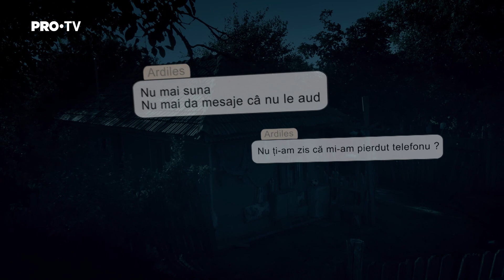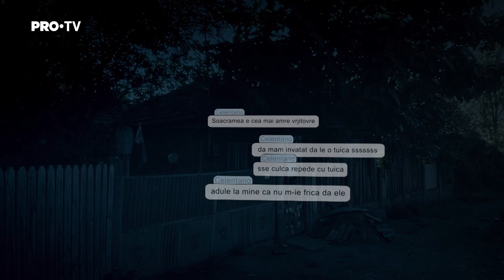Las Fierbinți - Robi trimite sms-uri la tot satul în mijlocul nopții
Vezi cele mai noi episoade Las Fierbinți, pe PRO TV Plus

E comedie până la sfârșitul lumii. Râzi românește cu Celentano, Firicel, Giani, Bobiță, Dorel, Robi, primarul Vasile, Dalida, Gianina, Nicu Rață, Brânzoi și Ardiles. Țara o arde pe comedie!